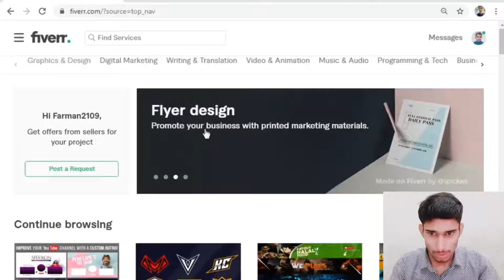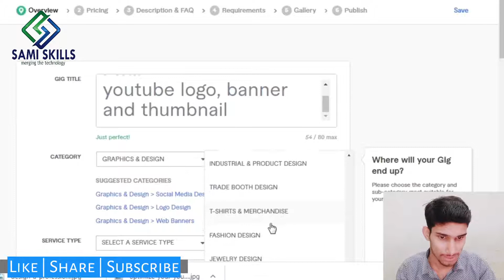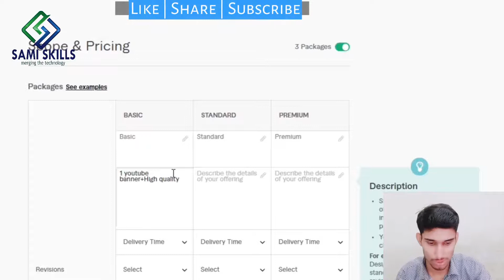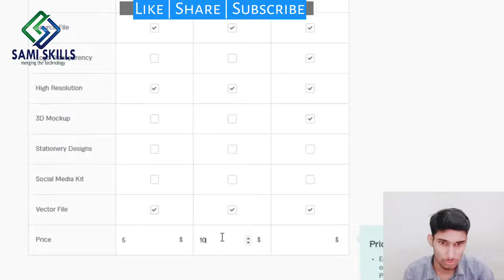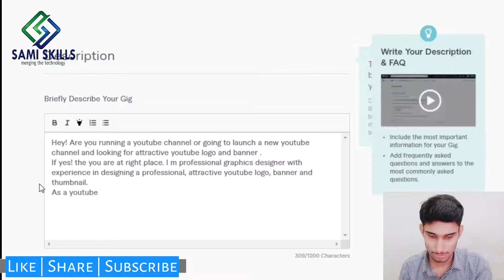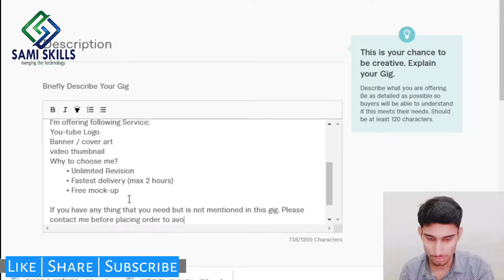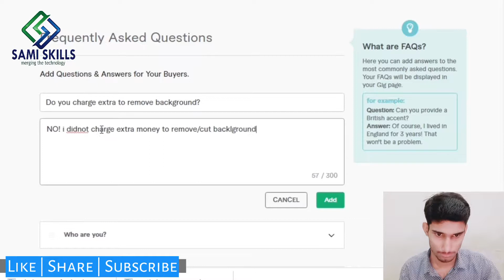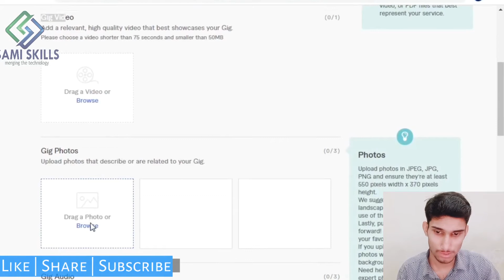HOW TO CREATE 1ST FIVERR GIG | Youtube Logo, Banner, Video Thumbnail Service Gig | Fiverr (Part B)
A.o.A Hope you are Good and enjoying the free courses offered by samiskills
Our Today Lecture is on: HOW TO CREATE 1ST FIVERR GIG | Youtube Logo, Banner, Video Thumbnail Service Gig | Fiverr (Part B)
Create effective gig on fiverr|youtube logo banner video thumbnail gig | earning with the fiver
What I have Explain today:
Create effective gig on fiverr|youtube logo banner video thumbnail gig | earning with Fiverr
What you will learn:

About :
Sami Ullah Zakir  (MS in Mathematics)
Sami Ullah is a Mathematicians and Digital Entrepreneur
He has over 3+ years of experience in teaching.
His Expertise in technology Involves Youtube SEO, Graphics Designing, AutoCAD (2D / 3D), Web Designing, Blogger, digital marketing, and much more.